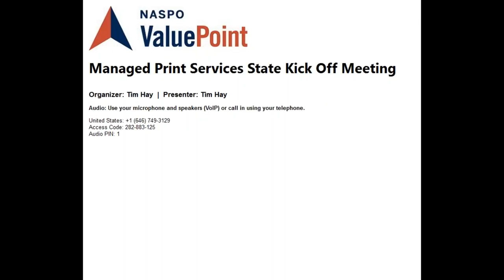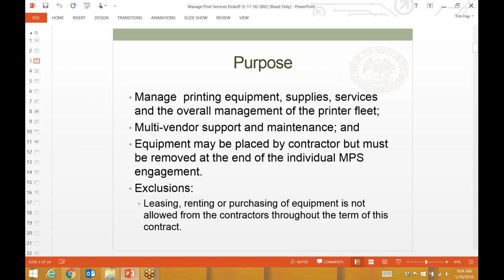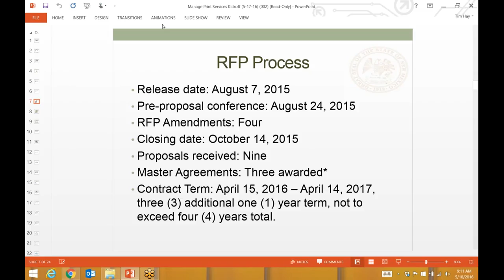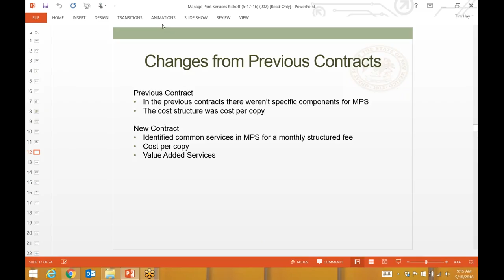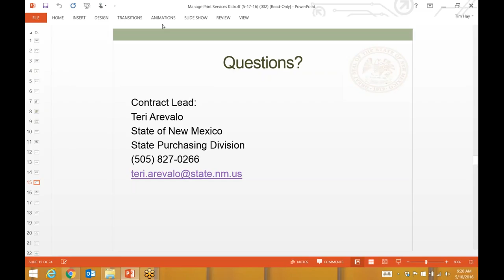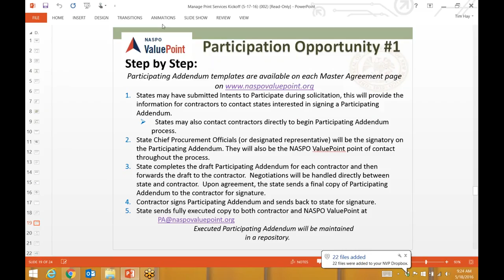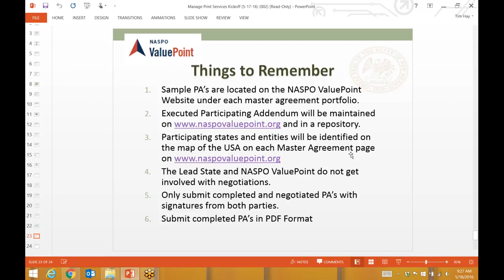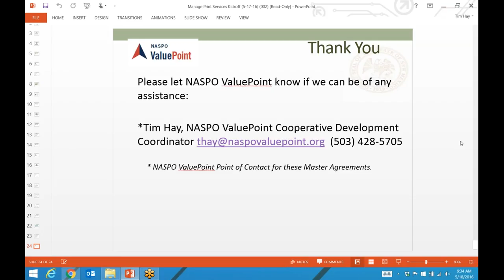Managed Print Services State Rollout Webinar